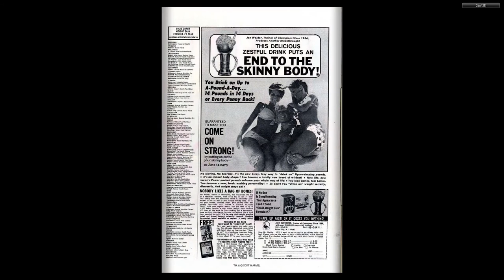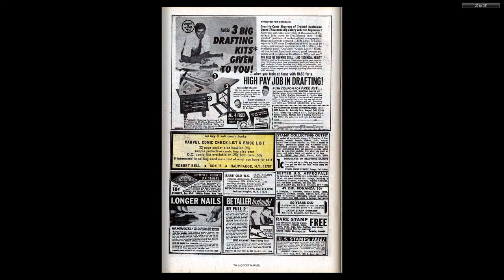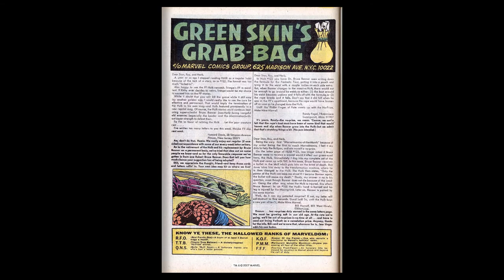197004 Incredible Hulk v1 126